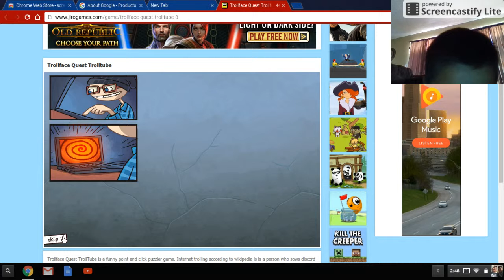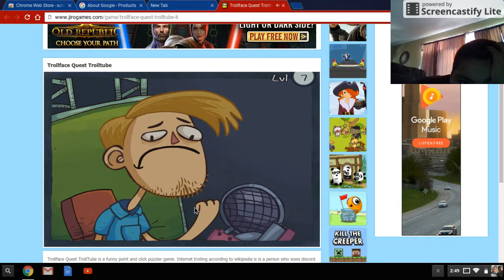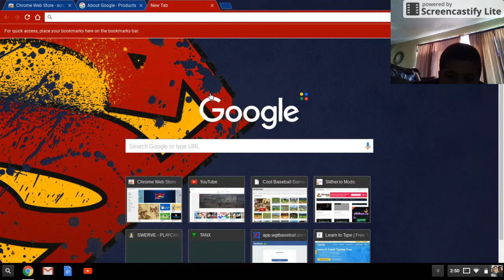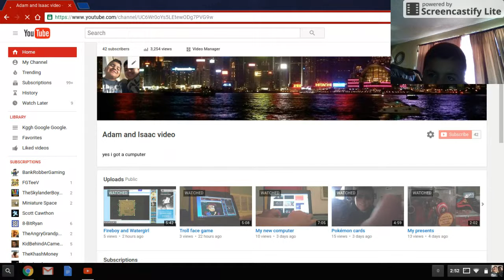My computer tour